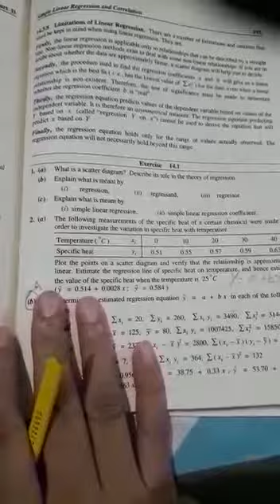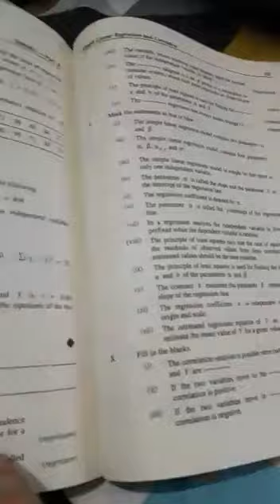Stat lecture 44 part I